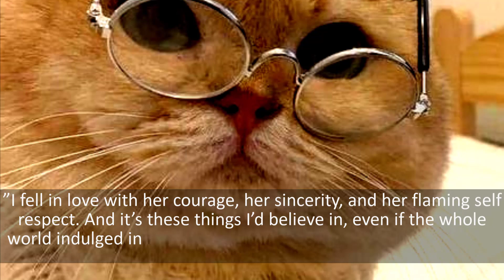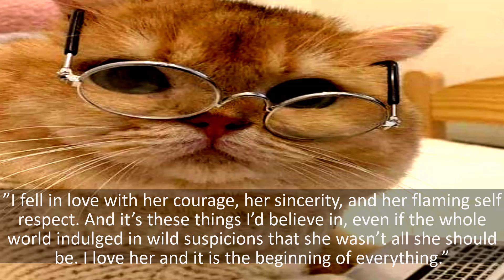Beautiful Background with Amazing Quotes Inspired You Today Ep289